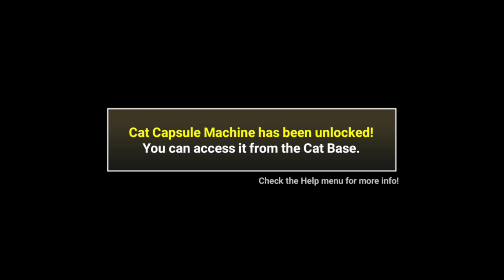gambling/ gacha fr (the battle cats)